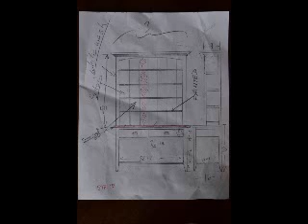Display Hutch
A time lapse of the making of a display hutch to sell some spatulas, spoons and canisters.